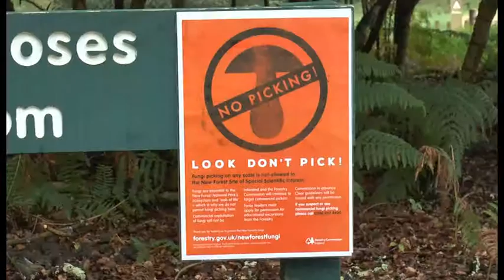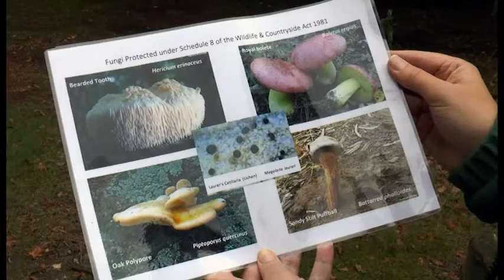New Forest Applies A No-Picking Rule For Mushrooms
With autumn knocking at our doors and the trees soon changing into spectacular colours, it's also the start of the mushroom season.
A good place to find them is the New Forest. But whilst visitors used to be allowed to pick 1,5 kilos for personal use, foraging fungi has now been forbidden unless you have a permit. It's because of a rise in illegal commercial picking which is putting the forest's unique ecosystem at risk. Our reporter Nicole Ris has more.